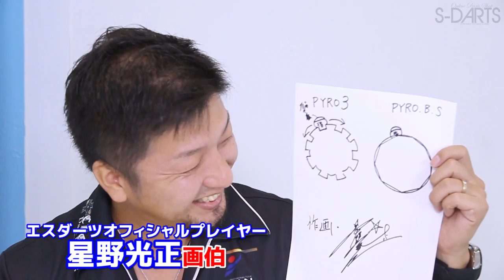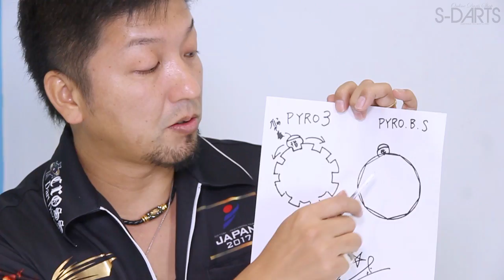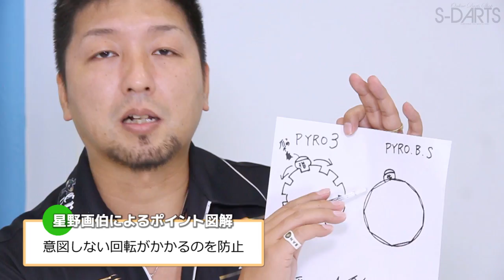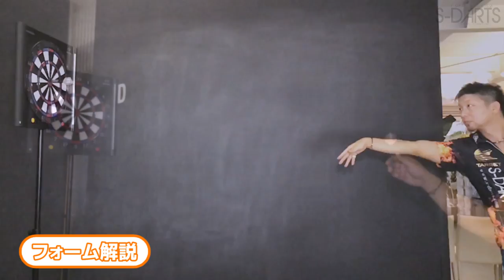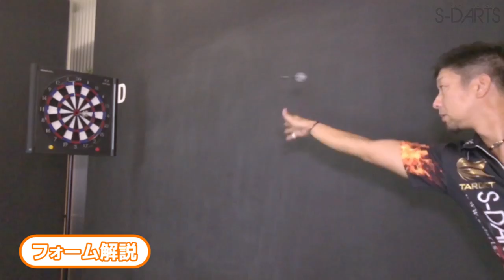【後編】星野光正プロ・パイロ ブレイジングシャドウ【炎の皇帝】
エスダーツオフィシャルプレイヤー・星野光正プロの2017年最新モデル「パイロ ブレイジングシャドウ」が発売されました！

パイロ新章の幕開けに相応しい、そのバレル。

今回は後編をお送り致します。前作同様に「星野画伯」が図を用いて、分かりやすく解説してくださいました！

動画の最後にはなんと新企画の予告が！？